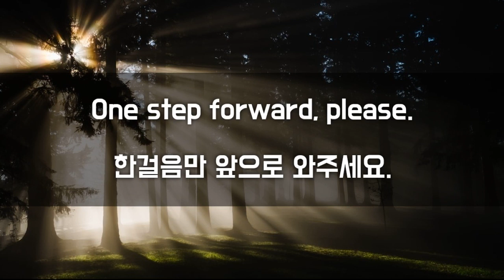하루에 영어 5문장 !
장마인가 봅니다. 비가 퍼붓네요. 안전운행 하세요~ ^^